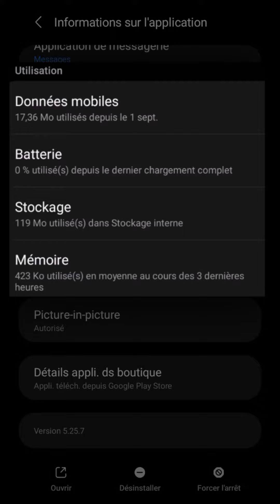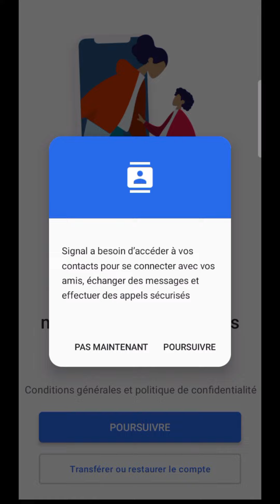VIDER le CACHE SIGNAL, comment effacer les données du cache de l'application Signal Messenger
Vider le cache de Signal, comment effacer les données du cache de l'application de messagerie Signal Messenger.